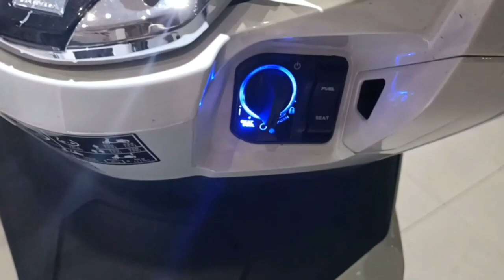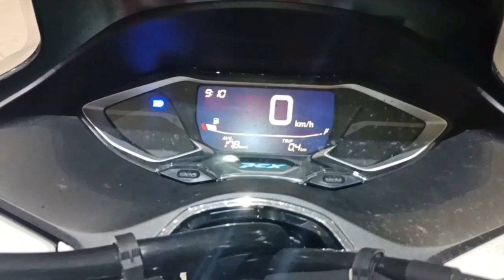HONDA..PCX 160 LEBIH CEPAT INDENTNYA..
motor premiun di kelasnya..